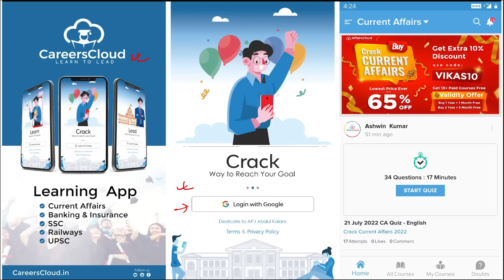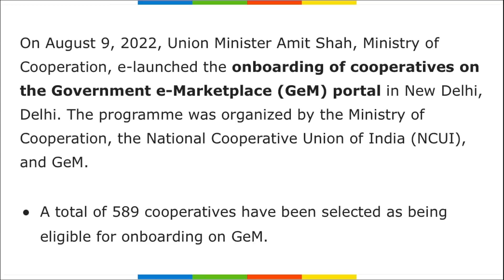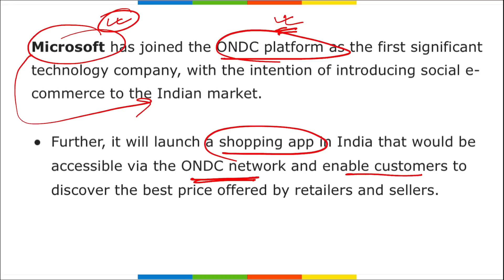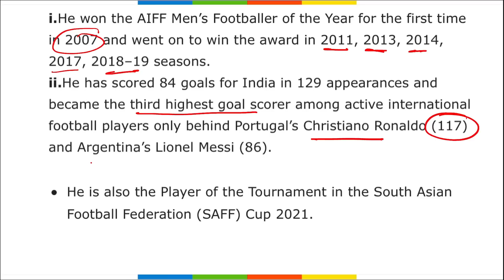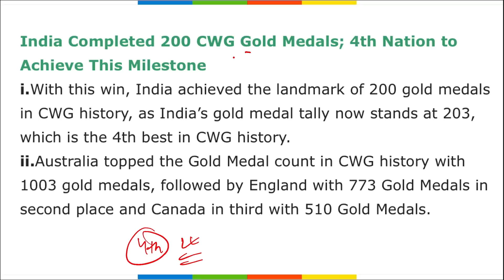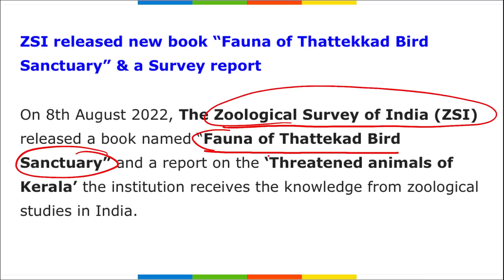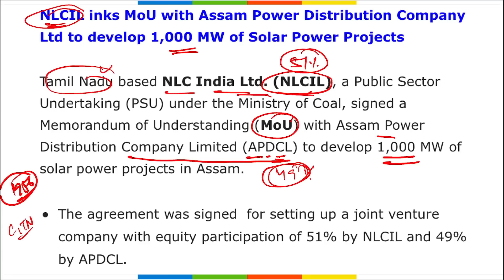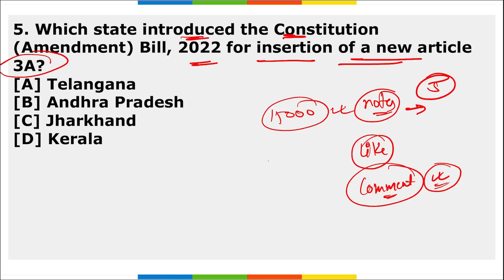Current Affairs 11 August 2022 | Hindi | By Vikas Affairscloud For All Exams